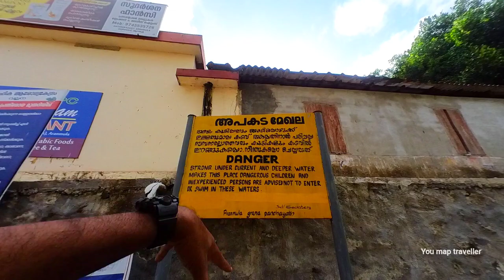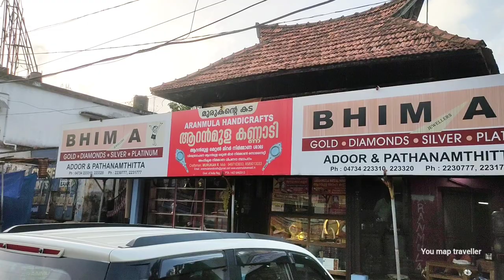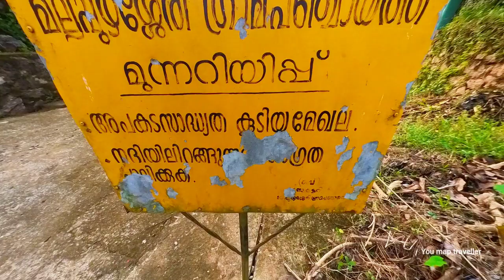മുഖം നോക്കുന്ന കണ്ണാടി വെറും മുപ്പത്തിനായിരം രൂപ..!! | Aranmula kannadi | Aranmula temple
The Aranmula Parthasarathy Temple is a Hindu temple located near Aranmula, a village in Pathanamthitta District, Kerala, South India. It is dedicated to the God Krishna, an avatar of Vishnu, who is worshipped as Parthasarathy (Arjuna's charioteer). Constructed in the Kerala style of architecture, it is one of the "Divya Desams", the 108 temples of Vishnu revered by the Alvar saints.
It is one of the most important Krishna temples in Kerala and is one of the five ancient shrines in Kerala, connected with the legend of the Mahabharata, where the five Pandavas are believed to have built one temple each; Aranmula is built by the Pandava prince Arjuna.

The sacred jewels, called Thiruvabharanam of Ayyappan are taken in procession to Sabarimala each year from Pandalam, and Aranmula Temple is one of the stops on the way. Also, the Thanka Anki, golden attire of Ayyappan, donated by the king of Travancore, is stored here and taken to Sabarimala during the Mandala season of late December.

Aranmula is also known for snake boat race held every year during Onam linked to the legends of the Mahabharata. The temple has four towers over its entrances on its outer wall. The Eastern tower is accessed through a flight of 18 steps and the Northern tower entrance flight through 57 steps leads to the Pamba River. The temples has paintings on its walls dating back to early 18th century.

The temple is open from 4 am to 11:00 am and 5 pm to 8 pm and is administered by Travancore Devaswom Board of the Government of Kerala.